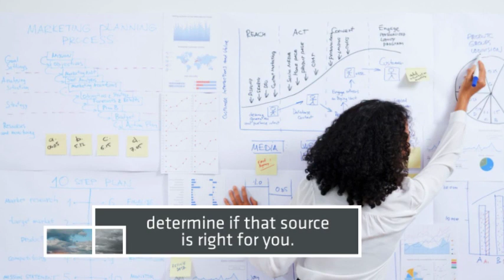Self-publishing author Dr. Jason Van Duyn’s Book Video for “Robots, Dorks or Old Men”.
“Robots, Dorks or Old Men" by Dr. Jason Van Duyn, published by Outskirts Press, 2023.  Many investors find that with nothing more than discipline and an Internet connection, they are able to improve their financial life without the aid of a third party. But not everyone is thrilled with the idea of DIY financial planning. Robots, Dorks or Old Men focuses on those trying to figure out which source of financial advice is best suited to their personality, needs, goals, means, and values. This clear, accessible guide explains the different types of financial and robo-advisors out there. It identifies the five most common sources of financial advice and thoroughly investigates each one, including checklists to help you determine if that source is right for you. With Robots, Dorks or Old Men, you’ll soon find a great partner to help you pursue your financial dreams!   To learn more about it, watch this video